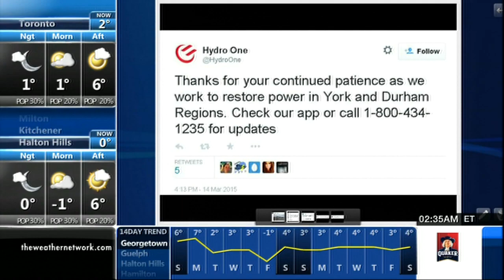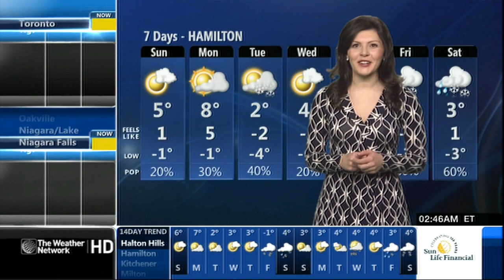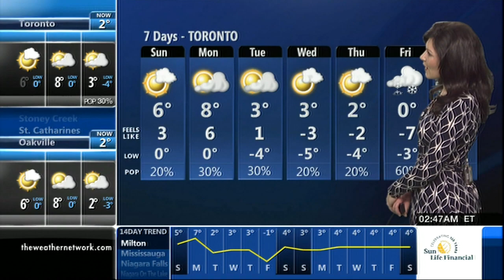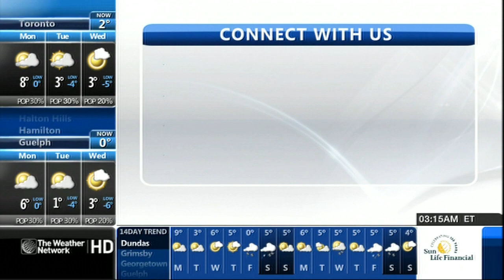Rachel Schoutsen 03/14/2015